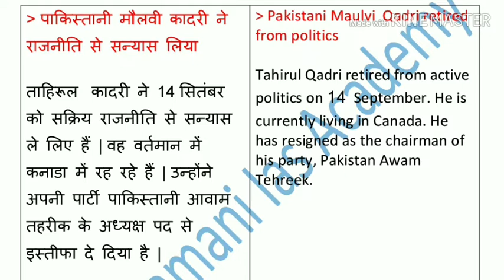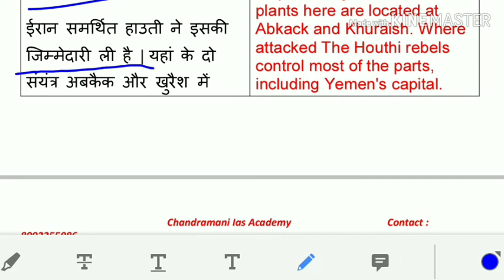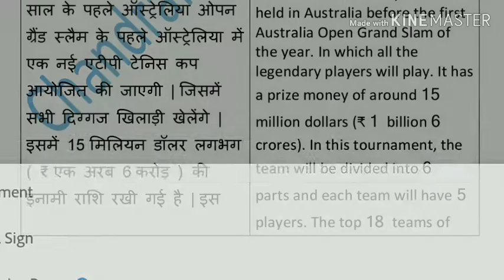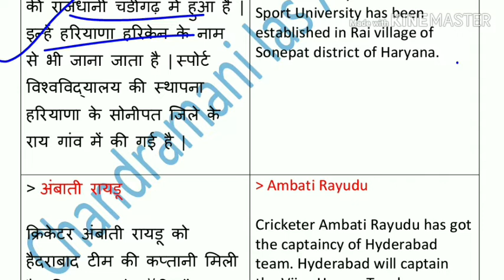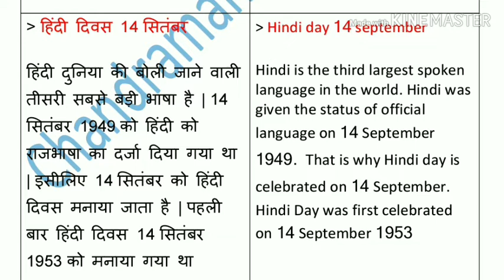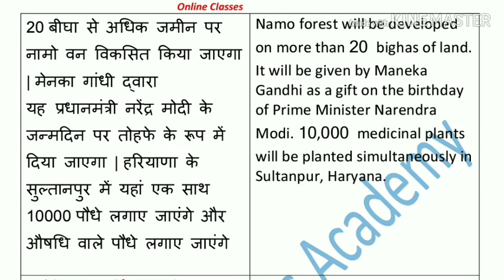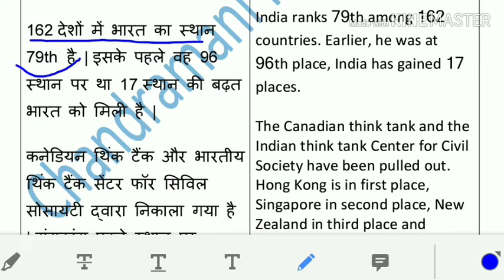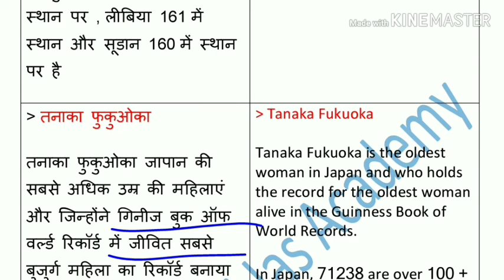Morning Samachar 15 -9-19 सभी प्रतियोगिता परीक्षा के लिए महत्वपूर्ण तथ्य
BPSC 65th Special Current Affairs - Bihar Budget - Bihar Economic Review - Important Current Affairs of 2018 - Important Current Affairs of 2019

BPSC 65th विशेष करेंट अफेयर्स - बिहार बजट - बिहार आर्थिक समीक्षा - 2018 के महत्वपूर्ण कर्रेंट अफेयर्स - 2019 के महत्वपूर्ण कर्रेंट अफेयर्स

16-31 aug Bihar Current Affairs Magazine . Very Important Facts For Exam

16-31 aug बिहार करेंट अफेयर्स हिंदी में .. महतवपूर्ण तथ्यों का संग्रह